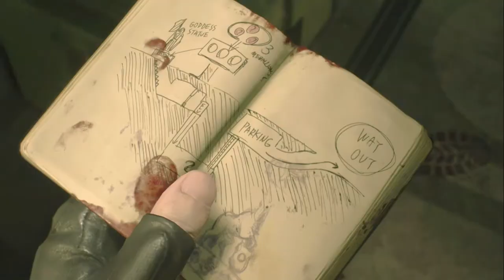A Classic Made Fresh - Resident Evil 2 Remake Review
My thoughts on REmake 2. I loved it so much, can't wait for RE3's remake to come out too!
(Ada and Leon's relationship was sooooooo gooooooood in the Remake.)

I'll be having a two week vacation from uni soon, so I can't wait to have more free time!